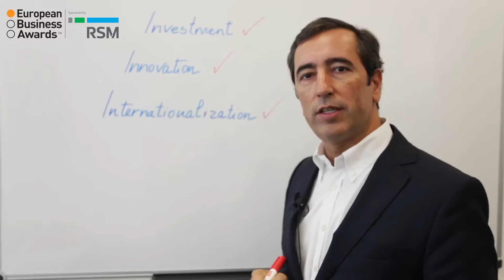Bluepharma - 2015/16 National Champion